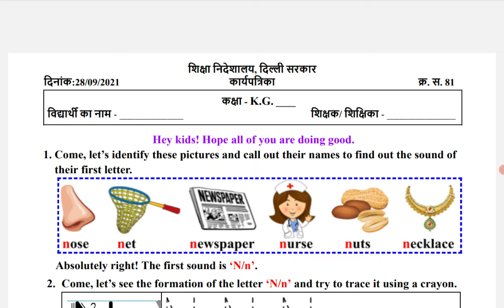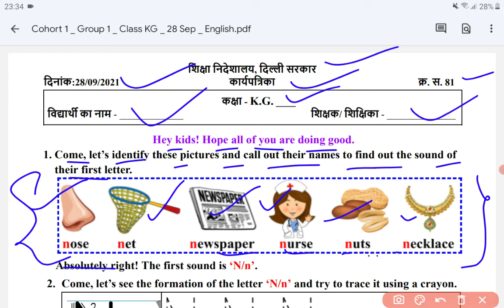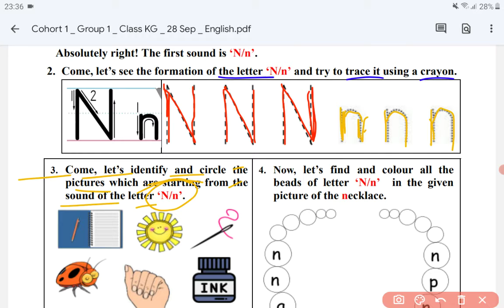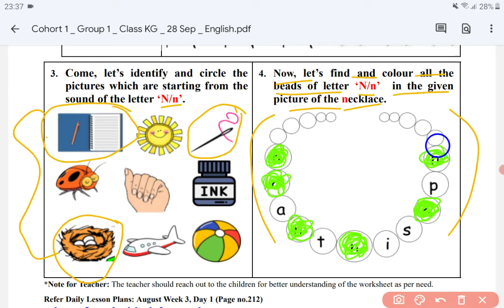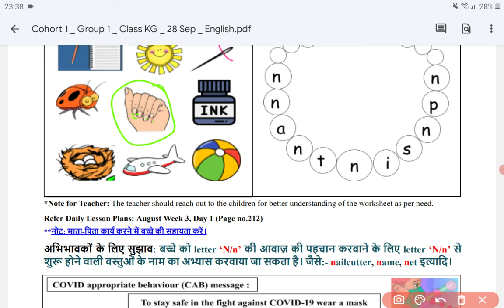Class KG Worksheet 81 (28-09-2021) Tuesday | DoE Delhi | Letter N/n